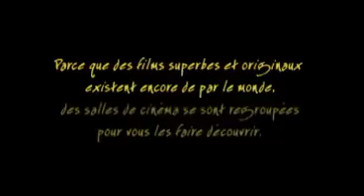愛上冰山的女人 Iceberg- Trailer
費歐娜是家速食店店長，有天不小心將自己困在冷凍庫整晚，但更讓她心寒的是家人竟然都沒發現她的失蹤。事後，她開始枯坐在冷凍庫裡沈思，繼而跳上一台冰櫃貨車，來到一個海邊小鎮，愛上了沈默的漁夫，並決心一起去尋找真正的冰山。本片洋溢著郭利斯馬基式的冷冽喜感，對白雖少，卻以獨特的構圖和演出，讓人從頭笑到尾。男女主角身兼導演，多才多藝，是本屆競賽不容小覷的黑馬。